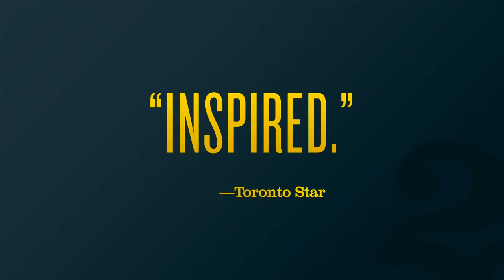Amadeus PSA With KNWA LOGO